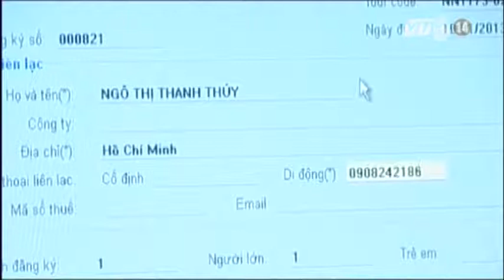VTC14_Việt Nam đón gần 8 triệu lượt khách quốc tế trong năm 2014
(Truyền hình VTC14) - Việt Nam đón gần 8 triệu lượt khách quốc tế trong năm 2014
Tính chung năm 2014, khách quốc tế đến nước ta ước đạt 7,9 triệu lượt người; tăng 4% so với năm trước. Tuy nhiên, do ảnh hưởng của tình hình biển Đông hồi tháng 5 nên tỷ lệ khách quốc tế đến Việt Nam năm nay thấp hơn nhiều so với mức tăng 10,6% của năm 2013. Đây là số liệu vừa được Tổng Cục Thống Kê công bố.